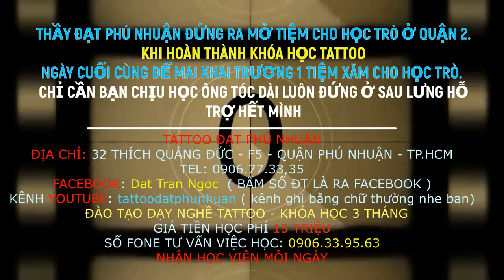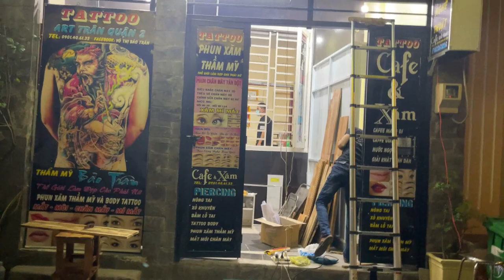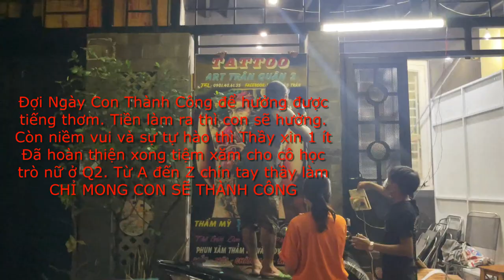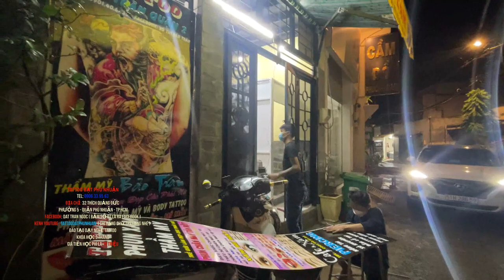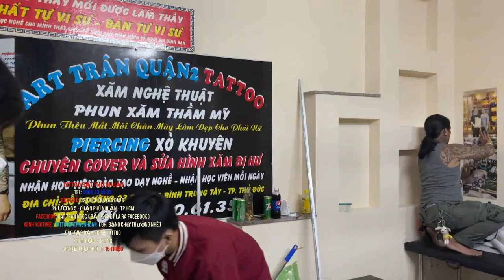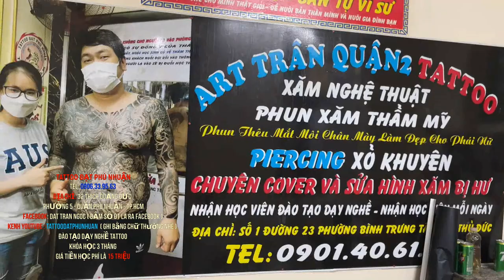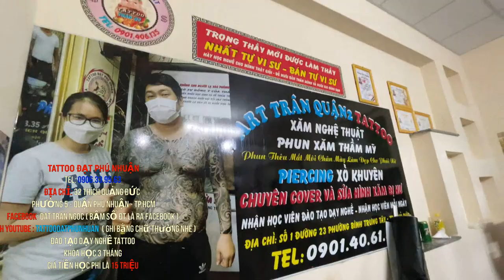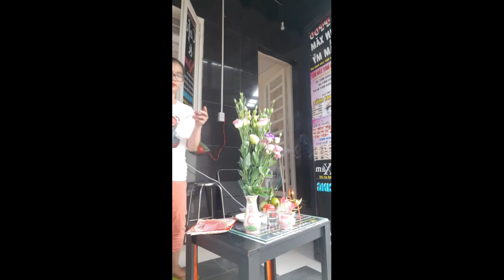HỌC NGHỀ XONG. ĐƯỢC THẦY ĐẠT Phú Nhuận ĐỨNG RA MỞ TIỆM CHO LÀM CHỦ. CÔ HỌC TRÒ Q2 MAY MẮN 0906773335